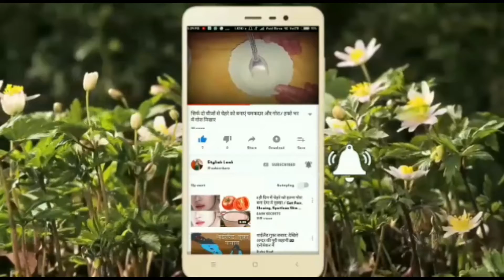Green And Brown Combination Suit Desine||Party Wear Green And Brown Dress.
Green and brown combination suit desine, Party wear green and brown dress, Party wear green dress, brown dress, Green and brown suit, Green suits.